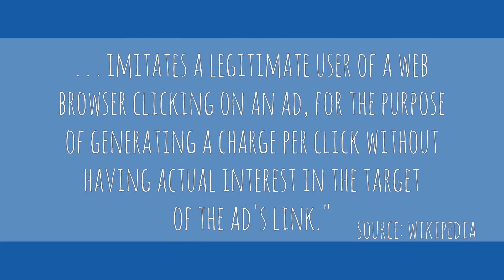What are Click Fraud Attacks?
Rose discusses the type of cyber attack called click fraud, and how Google only protects their advertisers and not their creators against these attacks.

Do you love nerdy, goofy, funny, and science-minded things? We do! NathanAndRose is a channel hosted by Nathan Hutchcraft and Rose Reynolds.